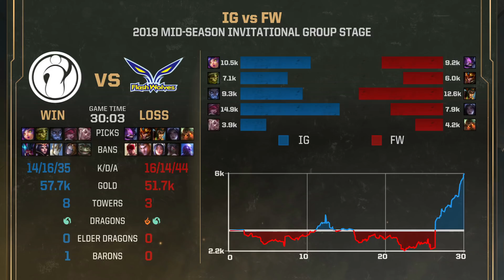Invictus Gaming vs Flash Wolves (MSI GROUP STAGE 하이라이트/19.05.14)[2019 MSI]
풀 경기 및 라이브는 아래 링크에서 확인하세요.